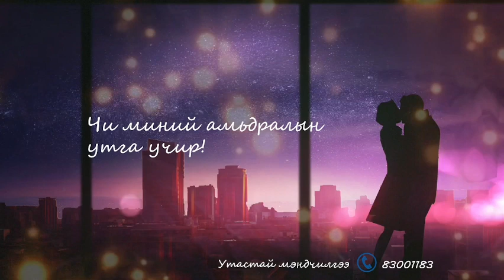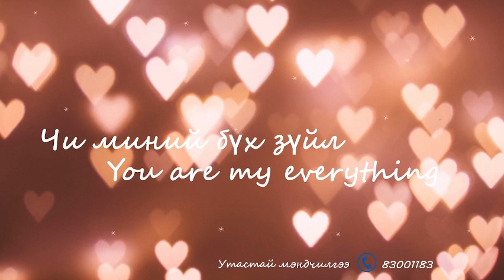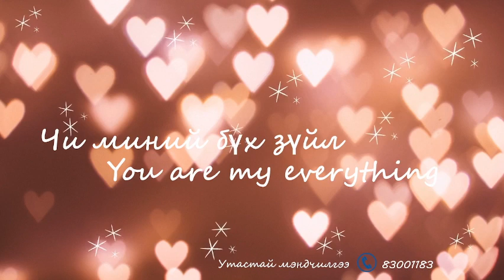Хайрт хань ❤️Нямдэлгэрдээ❤️ хань Алтанбаганаас нь илгээсэн мэндчилгээ 😊🥰😘😍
❤️ГЭГЭЭН ХАЙРЫН БАЯРЫН МЭНД ХҮРГЭЕ❤️